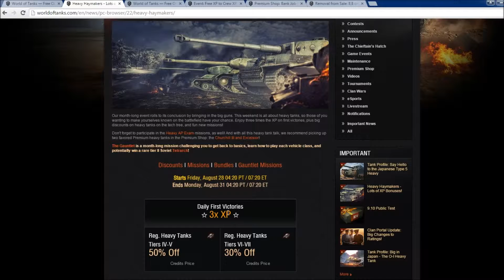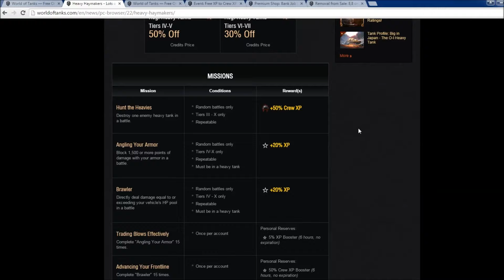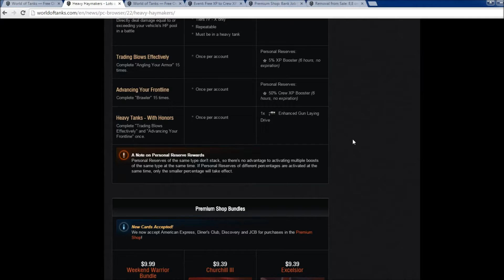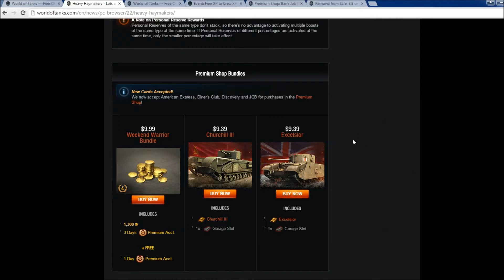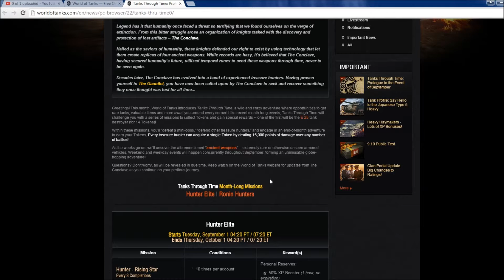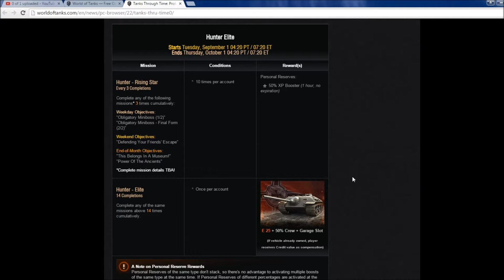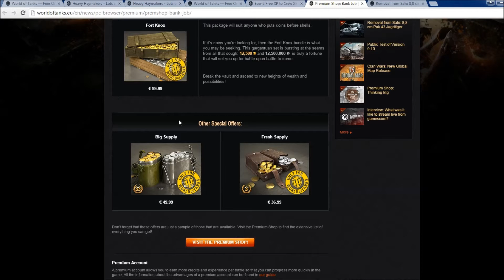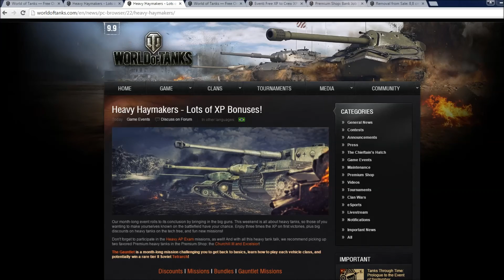World of Tanks: Weekend Missions and Deals! (August 28th - 31st)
Just a quick video showing you guys what going on for missions and deals this weekend and in the future.

Ruined Himmelsdorf - Sergey Khmelevsky